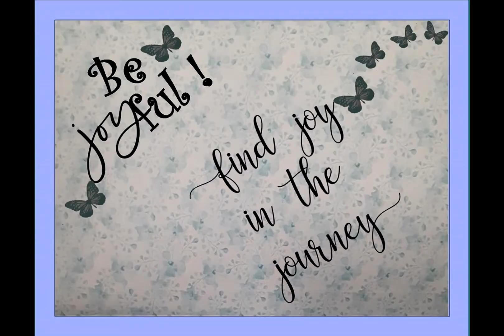Morning Joy Blogs with Cynthia 8/1/21 "More Than Meets the Eye"